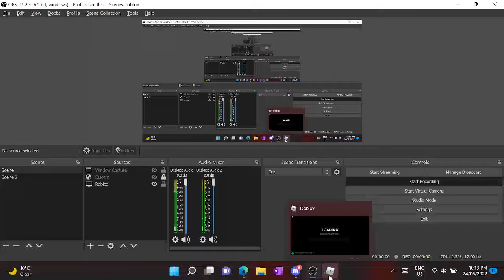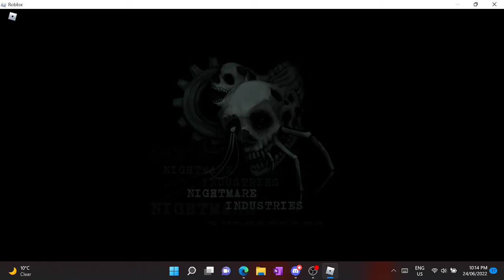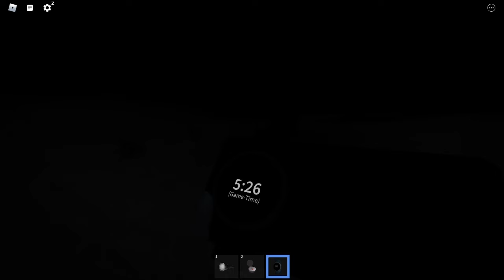(Roblox) The rake Blood hour??